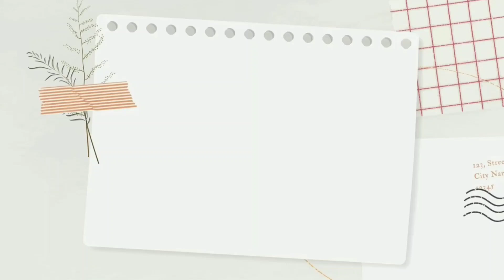Reog Manik Maya Sing Due Buta Kopek // Acara Unjungan Buyut Mangga Arahan Lor Kemlaten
Assalammualaikum wr.wb
pada hari Minggu tgl 21 November 2021 di Ds Arahan Lor Blok Kemlaten ada acara unjung-unjungan Mbah buyut Mangga yg di meriahkan oleh Reog Manik Maya Sing Due Buta Kopek...

Dzul Kfl Channel ( Wong Arahan )
supaya makin sukses,jaya terus Channel YouTube nya dan bisa menghibur kalian semuanya yg menonton videonya...

Selamat menyaksikan...